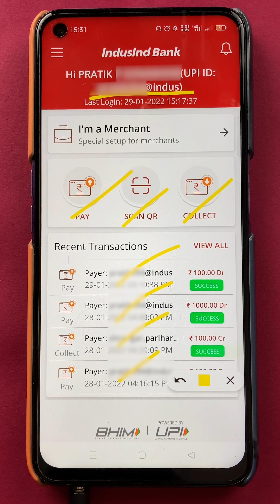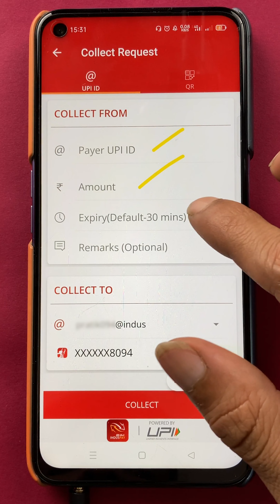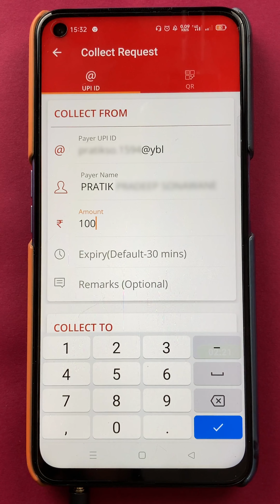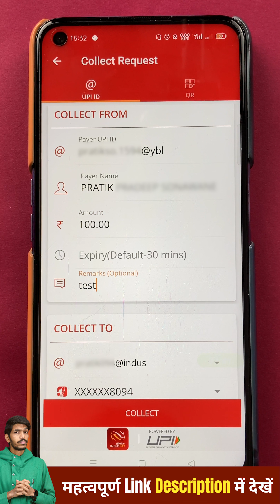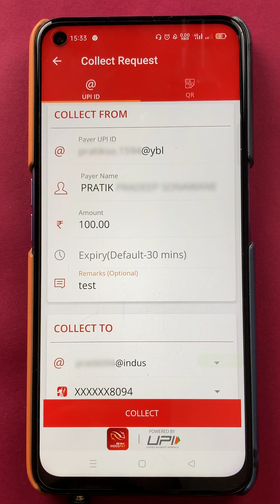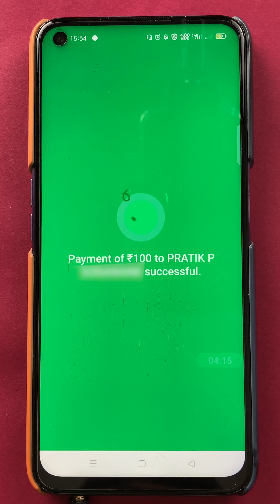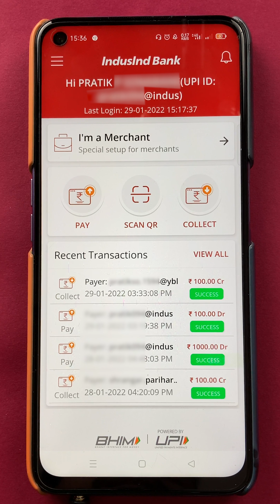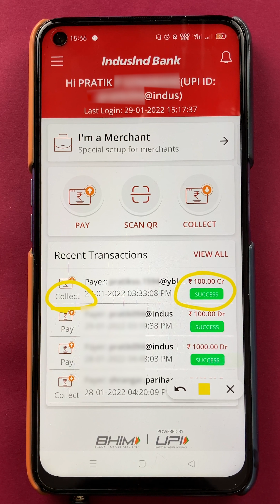How to Request Money in BHIM IndusInd Pay App? | BHIM Indus Pay App Tutorial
How to request money in BHIM Induspay app in Hindi. Bhim Induspay app is a payments appliucation that helps ou make payments based through your UPI ID.

In this video, I have demonstrated how you can request money from a contact in BHIM Induspay app.